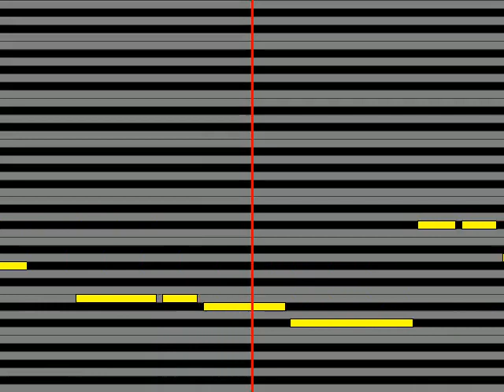【ガイドメロディ】 一条貫太 潮風列車